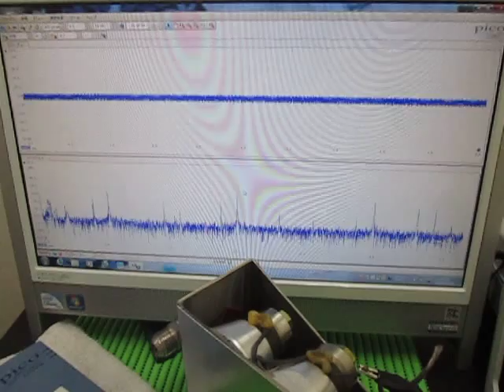表面弾性波の観察 Observation of the surface acoustic wave